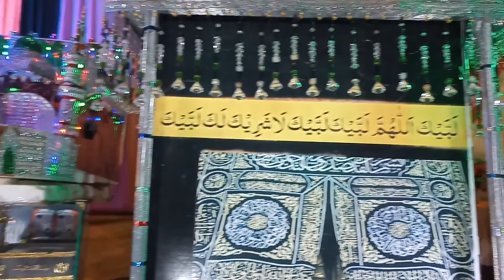Jashan Eid Meelad un Nabi Model | Gojra Road Jhang | 12 Rabi ul Awal 1441 | Meekal Vlogs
Jashan Eid Meelad un Nabi In Jhang
Gojra Road Jhang
Shab 12 Rabi ul Awal 1441 - 9 November 2019

Video Credits: Doctor Rifaqat Ali Khan, Gojra Road, Jhang
Here You Will Find The Best Collection of Islamic Videos of Holy Quran Recitation, Holy Quran Tafseer, Ahadees e Rasool, Farameen e Maasoomeen & Other Islamic Topics.
We Also Provide A Best Collection of 4K And Full HD "No Copyright Videos" "No Copyright Motion Backgrounds" "No Copyright Green Screen Videos" For YouTube Creators.
You Are Absolutely Free To Use These Videos In Any of Your Videos As Well As Your YouTube Videos.
Like Our Videos And Share These Videos On Social Media With Your Friends.
Here Are Links of Some Playlists. You Can Also Visit These Playlists For More Interesting Videos.